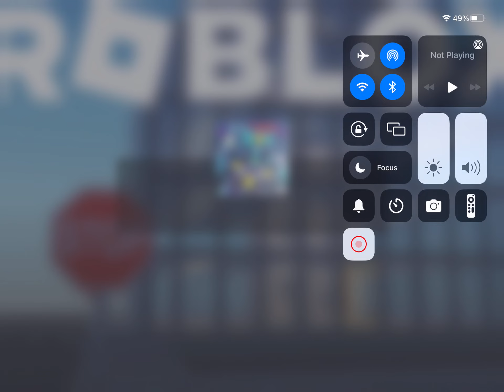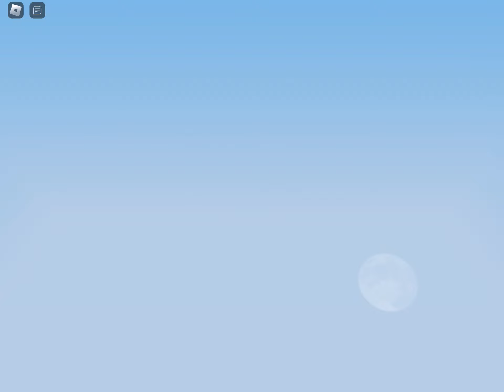Failing every single skywars round because it's so sweaty